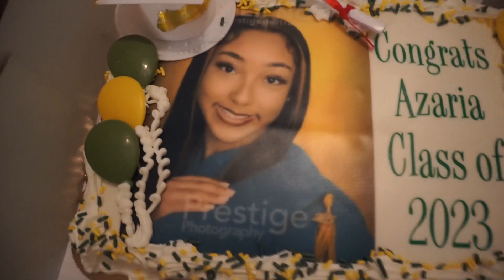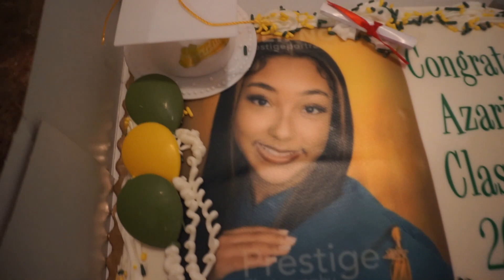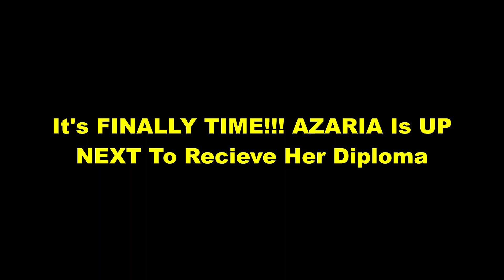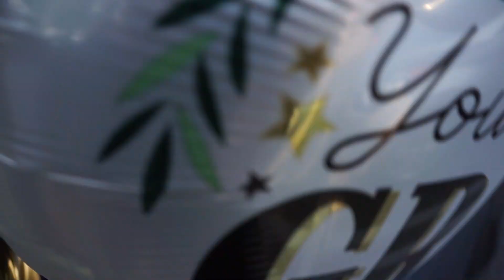Most EPIC Graduation Celebration EVER!!! Class Of 2023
Join The Strength Squad Family TODAY!!

TURN ON OUR POST NOTIFICATION FOR VLOG SHOUTOUTS!